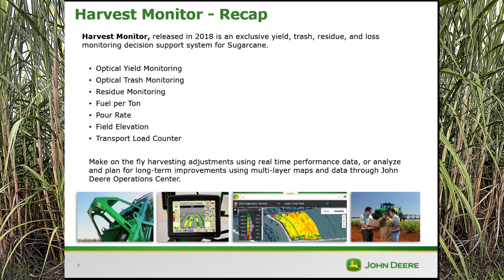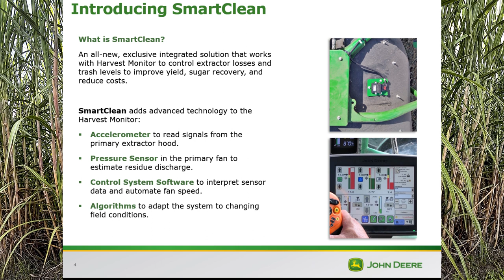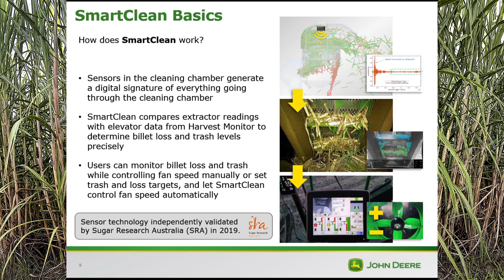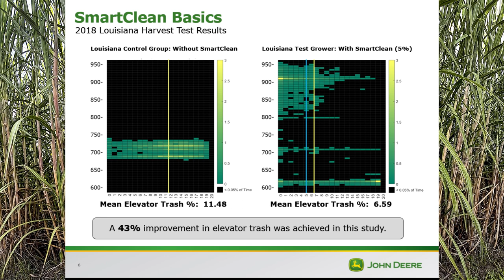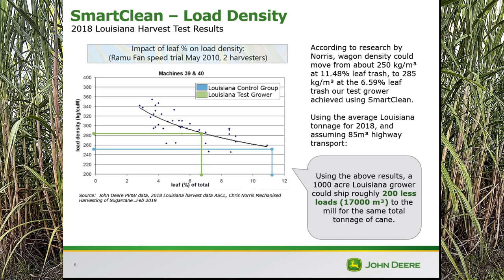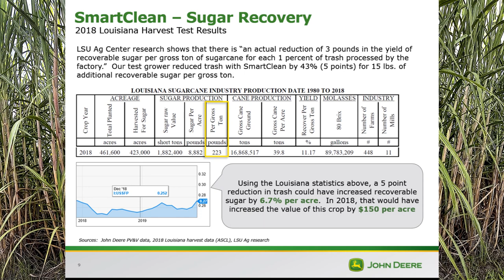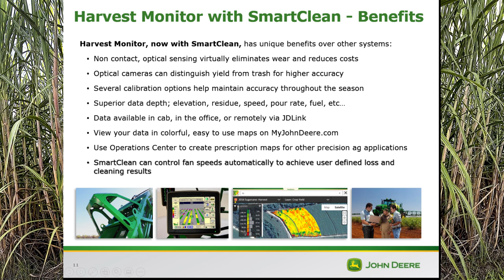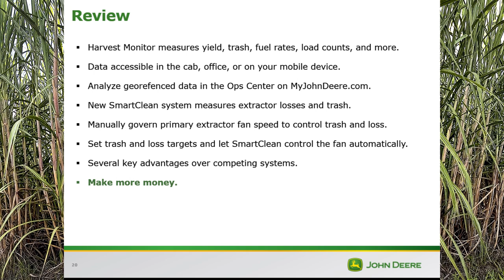Sugarcane Harvester Innovations Model Year 2021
Chad Webre of John Deere updates the American Society of Sugar Cane Technologists at their February 2020 meeting on sugarcane harvester innovations. This presentation is also available in podcast form at Buzzsprout Louisiana Sugarcane News and other podcasting platforms.